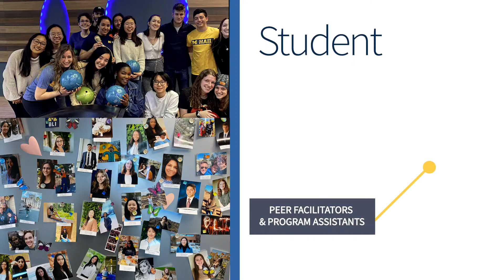Barger Leadership Institute F2021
Welcome to the Barger Leadership Institute, a flexible leadership program open to any Michigan undergraduate.  As a community of staff, students, and faculty, we work to create authentic learning experiences where you can cultivate leadership habits and start your life-long commitment to leadership learning.

We believe leadership,
~ is learned through experience, a continuous process of thinking/observing, acting and reflecting,
~ includes service to others,
~ occurs at all levels, in all fields, positions, and sectors,
~ is relational —  it requires both leaders and followers,
~ is social, situational and cultural,
~ is a developmental, life-long learning process

Students may enter the BLI community by becoming a member at any point in their undergraduate career. After becoming a member and completing one of our core leadership courses, you can create your own pathway through our various funding and programming opportunities.